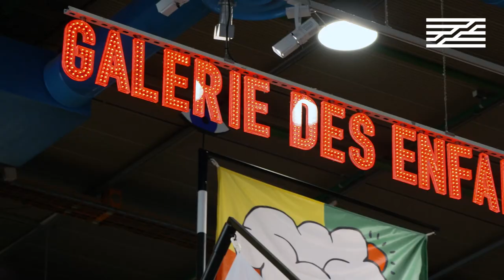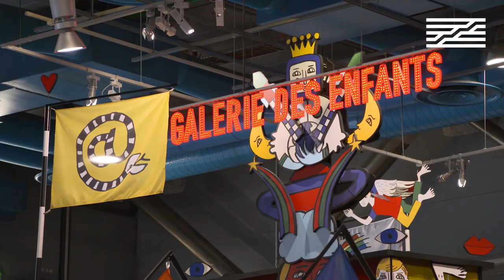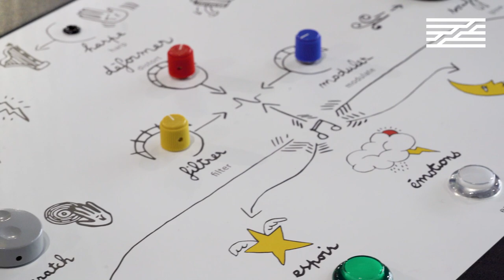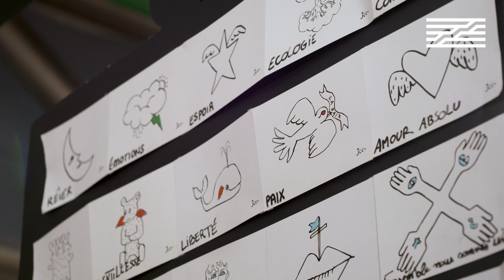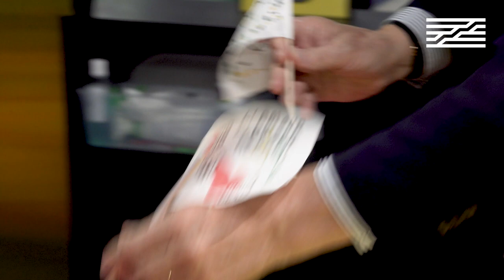Visite exclusive de l'expo-atelier "Le Peuple de demain" avec Jean-Charles de Castelbajac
Jean-Charles de Castelbajac vous fait découvrir l'exposition-atelier "Le Peuple de demain" !
À l’invitation du Centre Pompidou, l'artiste conçoit cette exposition pour permettre aux enfants de découvrir et expérimenter son univers artistique poétique et chromatique.